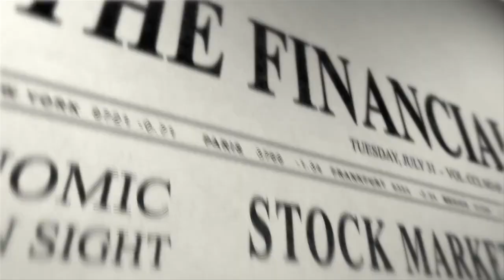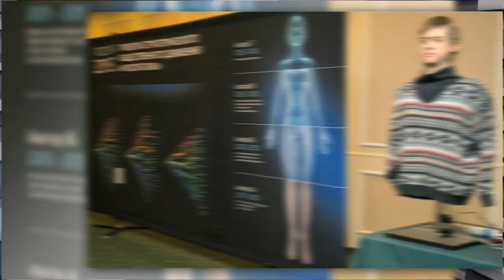Russian Billionaire Finds Key to Immortality?!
Russian Billionaire Dmitry Itskov claims to have found a way to achieve immortality by 2045. Annie explains how Itskov plans to create a human-like Avatar of himself, and takes a look at how realistic his goal is. What would you do if you were immortal?

TFN Google Hangout: Tuesday, May 14th!

Host: Annie Gaus
Producer: Lauren Rudser
Associate Producers: Todd Boudreaux, Chastity Vicencio
Editor: Frank Knight